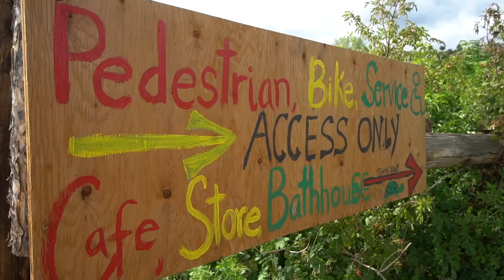Aframe Build Progress + Road Trip to Big B's Orchard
We're back in the full swing of finishing our Avrame Trio 120 frame cabin in the beautiful Colorado Rocky Mountains. After a busy summer, the kids are back in school, we're chipping away at the house, and throwing in a little family fun as well!